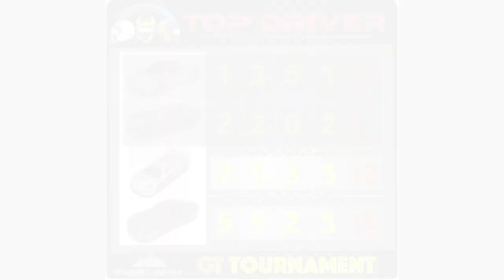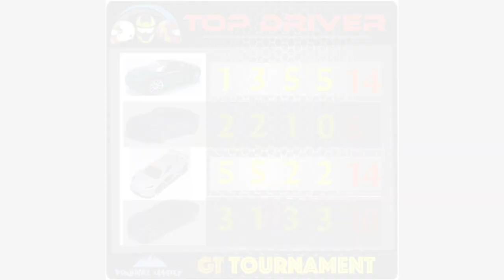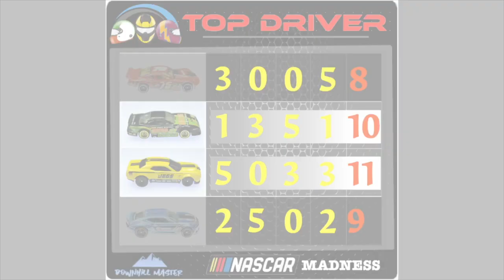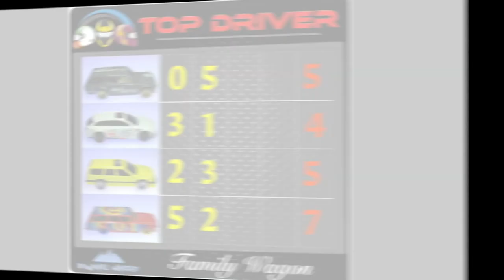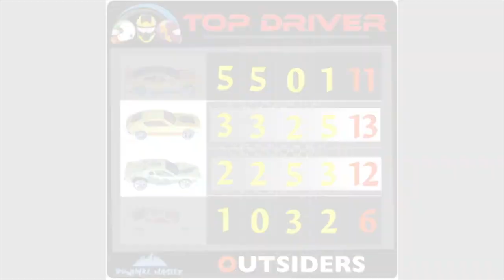Diecast: Best of the best 2021 .Top Driver Italian Diecast Racing 1:64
Best of the best from Top Driver Diecast 2021!

NOW WITH ENGLISH/SPANISH and MORE SUBS!!! Modified diecast cars 1:64 race track

0:00:00 Inizio
0:00:45 Terry News
0:02:15 GT Tournament
0:06:40 RC Tournament
0:11:18 Nascar Tournament
0:15:25 Rally Tournament
0:20:11 Outsider Tournament
0:24:40 Downhill Master Deluxe
0:30:47 The end